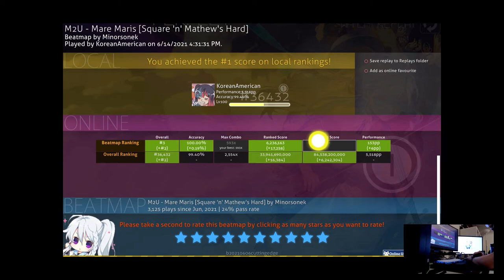LIVEPLAY - Mare Maris (Square 'n' Mathew's Hard) [#4 - HDDTSD - SS 100%]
nerves hit hard with the solo.
good song tho

Playstyle ✒
[⌨] Keyboard: HyperX Alloy Cores (Aqua's)
[🖱] Mouse: Razer Viper Mini (1.55x - 1600 DPI)
[📃] Mousepad: PFERDEKI XL Speedpad
[💻] Res: 1440x900
[🤍] Favorite Players: FunOrange, im a fancy lad, rairiku
(Last Updated: 5/6/2021)